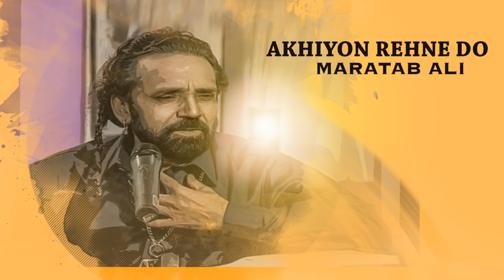Akhiyon Ko Rehne De - Maratab Ali | Dimple Kapadia , Rishi Kapoor | Bobby|(1973)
Song:    Ankhiyon Ko Rahne De
Artist: Original by Lata Mangeshkar, Laxmikant-Pyarelal
Album: Original by All The Best - Tujhe Dekha
Licensed to: saregama (on behalf of Saregama); CMRRA, Broma 16, The Royalty Network
YouTube by: (Publishing), Saregama Publishing, and 10 Music Rights Societies